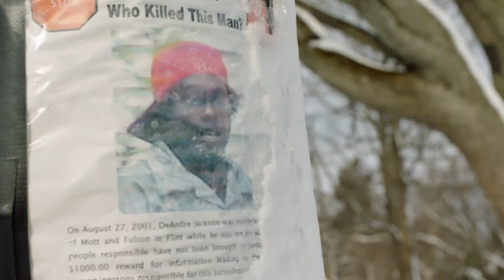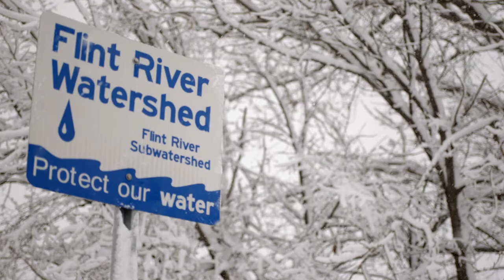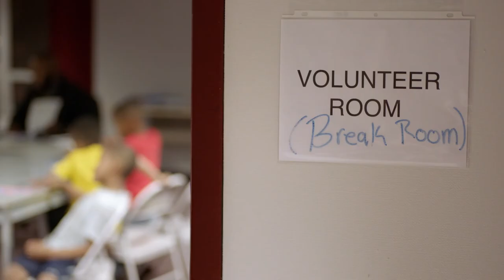For Flint Trailer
The inspiring story of neighbors banding together to rebuild a community torn apart by lead poisoning in the water supply. Flint is suffering from a stagnant economy, dizzying crime rate, and a water crisis that has captivated a nation. To say that Flint has been hit with hard times would be a vast understatement. But the city’s resiliency is emblematic of the can-do spirit of its residents. This is ‘For Flint.’